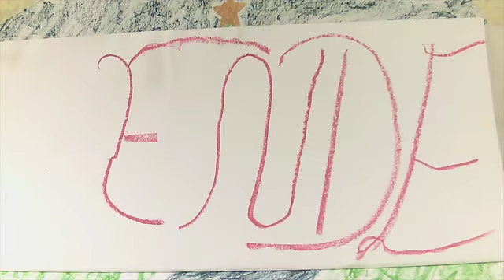181216 Waihnachten bei den Tieren Marina Hanna Titania